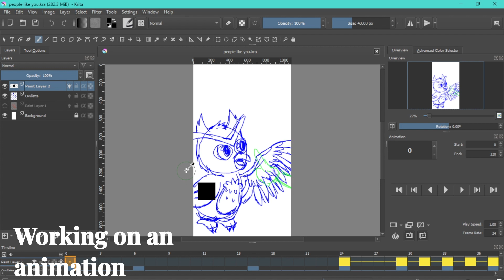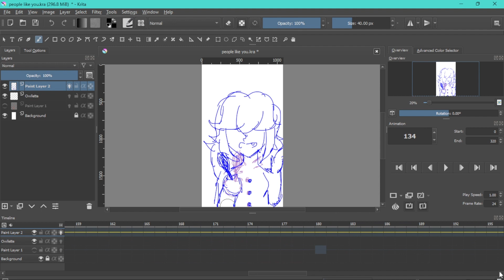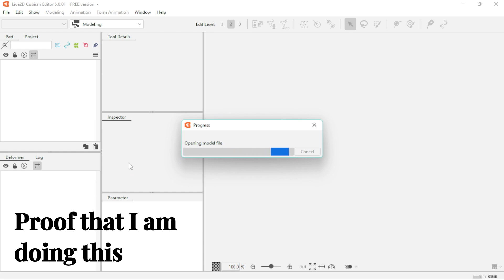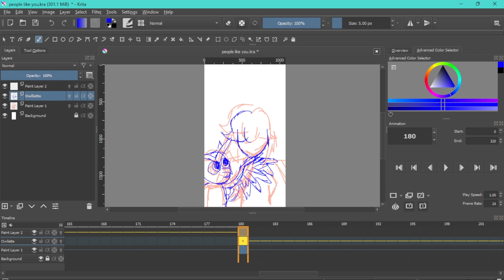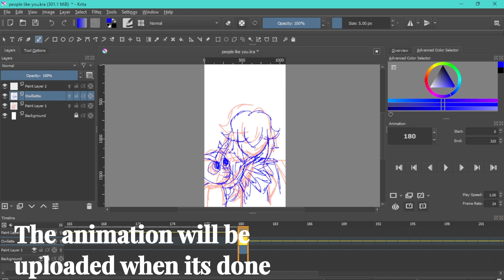Explaining Why I'm streaming November 6th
Hi, I'm Despereaux the Dragonfly, or just Des for short.

I thought I'd explain a bit more of the why am I doing this especially since I did say I would document my journey, and the why is very important.

3 Days to Stream 0